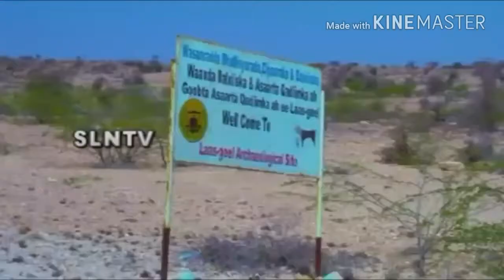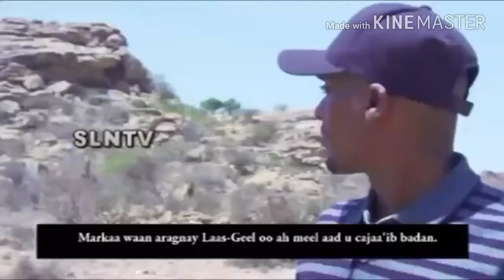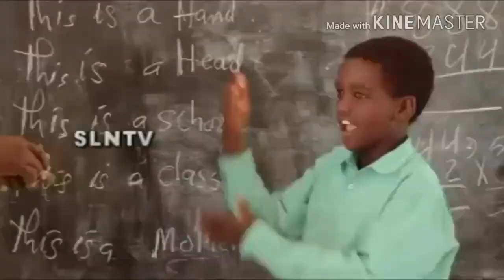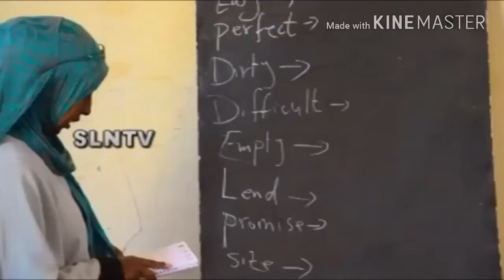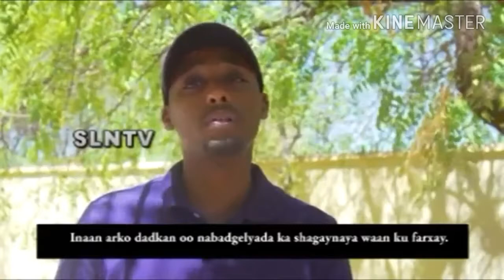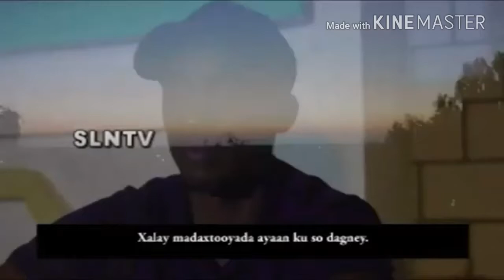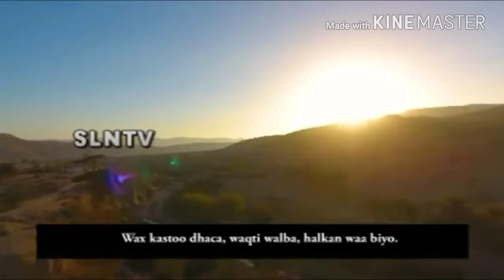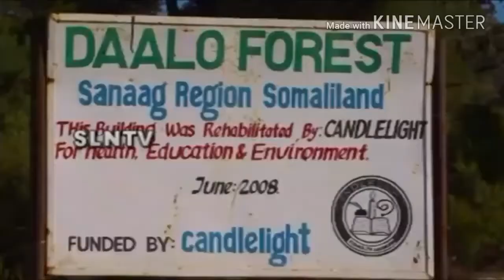FILM CAJIIB AH OO WASAARADDA WARFAAFINTA J SOMALILAND SOO DIYAARISAY